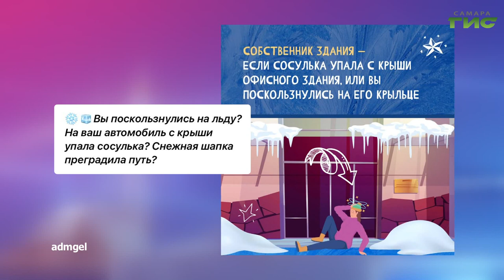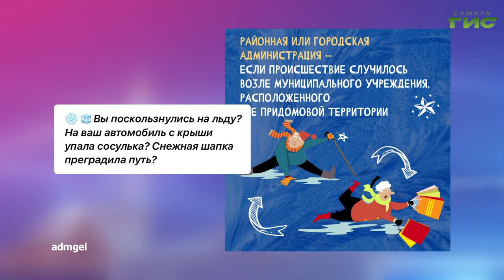О чем пишут в самарских Telegram-каналах